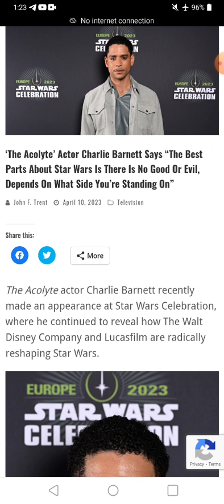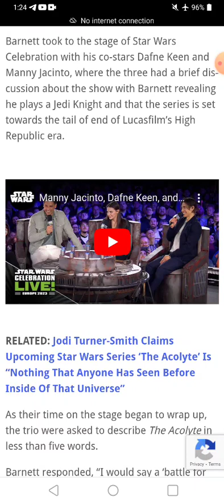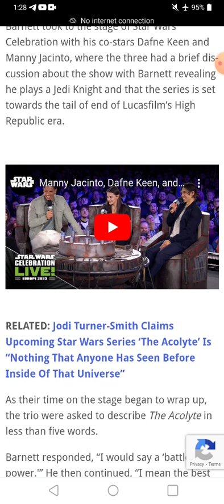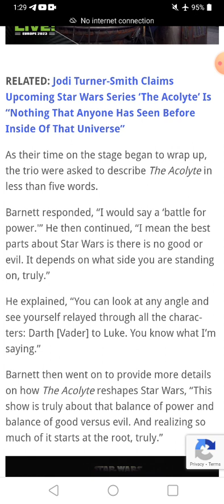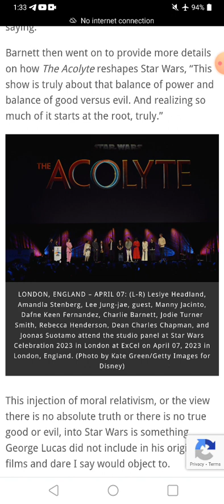Star Wars Acolyte, Gkobohomogenization and Moral Relativism doesnt sell, weird.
Support.
Bianca Z
4460 Redwood Hwy, Suite 16-302, San Rafael, CA, 94903

Email at Gmail
"Biancazombie603"

"Liberty Devices"

-   Crypto
ethereum:0x1134B1773c2E72fcAcfe2D91A4D7372CE25ff85A

ethclassic:0x0e77d28D7187E5639c32dA633Cc138997aAFd5A6

bitcoin:bc1q5a4yk7369yl9cc6rfqe95vxm5q026pv7vgp5qs

dogecoin:DDwNCfsmpPHwpissuKrw9agqS99UjtFJ7n

lbry:lbc1qrwc2nfm83pgytfwqakspakez95eusj2crf2m7f

litecoin:ltc1qr8cgzsk2v3qc26hgunsf43359heux9hd43uen3

monero:46kWgk9fTybX5jtMyaDD6K1QpQMinLu2i1MFuG1uBQqHhA9B7qN7gpTP5uo3Nz2jTQZnXv6MpawG51qGs8B1po9SVkHeovq

bitcoincash:
qrvrff5amn8s23h2xlkqhsfzltryzym3f5yjwe9dxh
2nd youtube